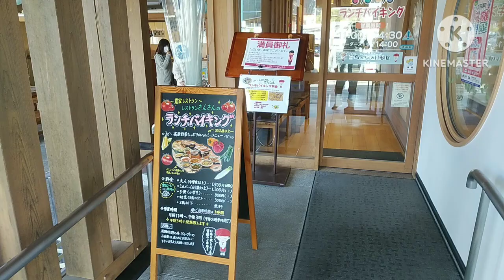愛媛2店舗目道の駅天空の郷さんさん 農家バイキング久万高原の豊かな山の幸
愛媛2店舗目
道の駅天空の郷さんさん
久万高原町

バイキング
松山から車で45分三坂峠をうんとこしょと越えると一つ目の道の駅。久万高原町の防災拠点にもなっている道の駅天空の郷さんさん。がある。シーズン中休日は満車になることもしばしば。
人気を博しているのが、レストランさんさん。データイムはバイキング形式で久万高原町の取れたて野菜を調理したものを中心に頂ける。野菜不足解消にもおすすめのレストラン。カレーやよもぎうどん、デザートまである。